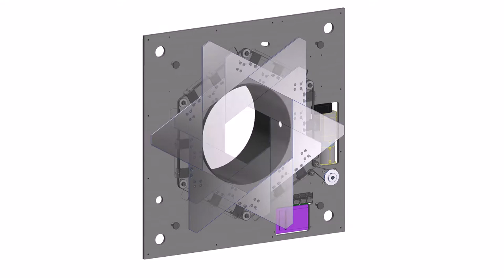FiveCo - Immersione for Panerai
This concept enables the safe presentation of 2 watches, thanks to an IR sensor ring that activates the closure of a diaphragm in case of intrusion. For scenography, a screen is installed behind the watches, which is synchronized with the movements of the watches and the diaphragm.

This "immersion" showcase was developed in collaboration with Dietlin for the watch manufacturer Officine Panerai and was launched at the SIHH in January 2018.